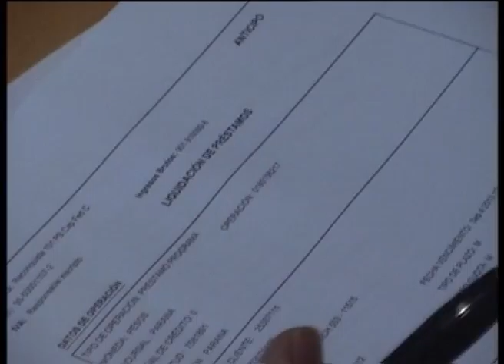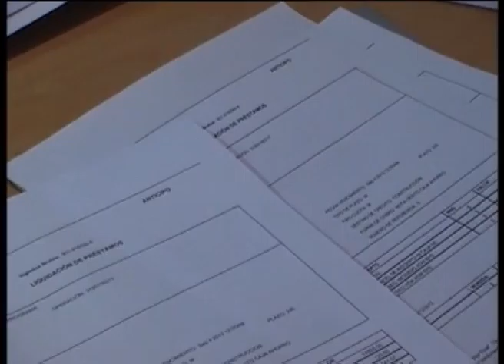NOTA ENTREGAN ESCRITURAS PRO CRE AR TAT